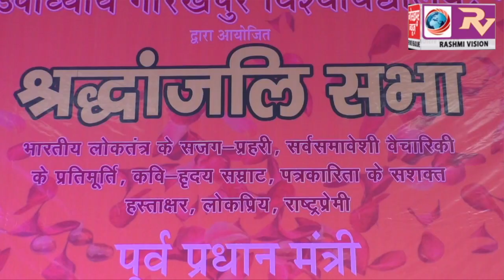गोरखपुर विश्वविद्यालय द्वारा आयोजित हुई श्रद्धांजलि सभा, शिक्षक कर्मचारी और छात्र-छात्राओं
गोरखपुर विश्वविद्यालय द्वारा आयोजित हुई श्रद्धांजलि सभा, शिक्षक कर्मचारी और छात्र-छात्राओं ने दी अटल जी को भावपूर्ण श्रद्धांजलि